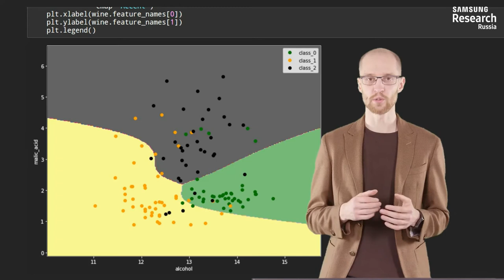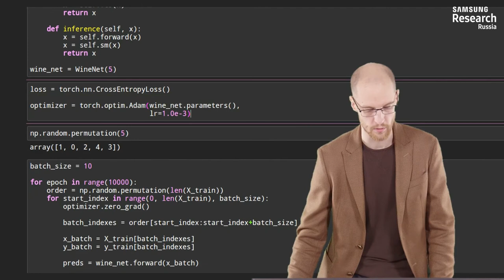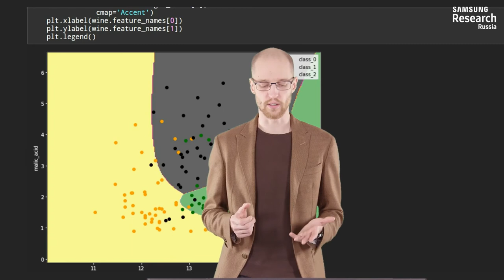Нейронные сети и компьютерное зрение - 80 урок. Классификация в PyTorch